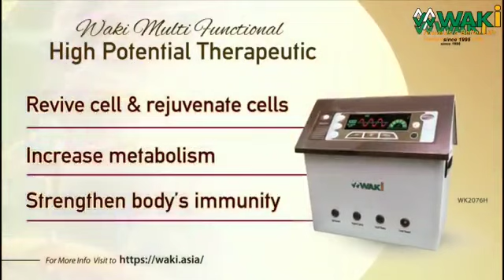Back to School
与您分享华琪菲律宾市场领袖们互动活动，同时谢谢您关注
Sharing with you WAKI 🇵🇭 leaders activities. Thank you for your attention and may God bless you.